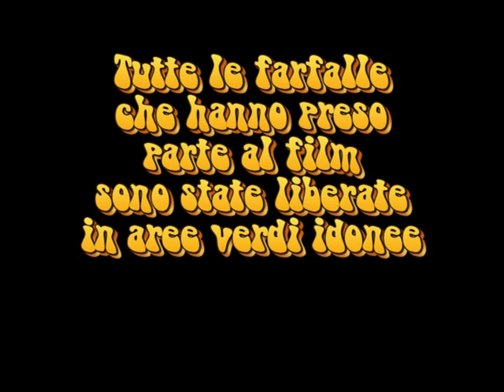ENRICO STELLA – 8 marzo 2021. Omaggio alle mie Amiche.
In questo video, dedicato alle mie Amiche per la GIORNATA INTERNAZIONALE DELLA DONNA, osserviamo la schiusa dalla crisalide di quattro specie di farfalle: Papilio machaon, Gonepteryx rhamni (“Cedronella”), Vanessa atalanta e Daphnis nerii. Le prime tre sono farfalle diurne e volano già in primavera, soprattutto quest’anno con temperature più elevate della norma. La quarta, notturna, è la bellissima “Sfinge dell’oleandro”, specie migrante dalle regioni meridionali del Mediterraneo, che da noi sfarfalla all’inizio dell’estate.